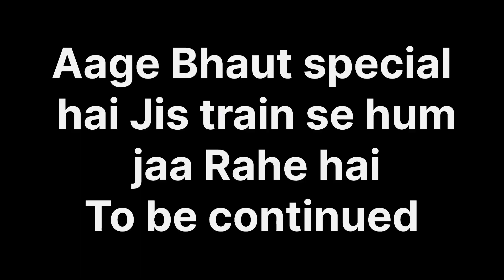निधि Aur 😂🥰Muje Ayodhya ghum ke maza ahh gya | Nikhattuladkavlogs ￼